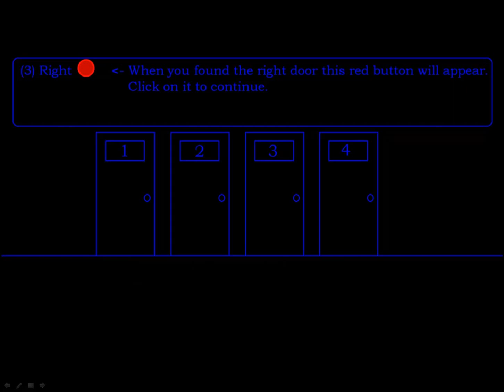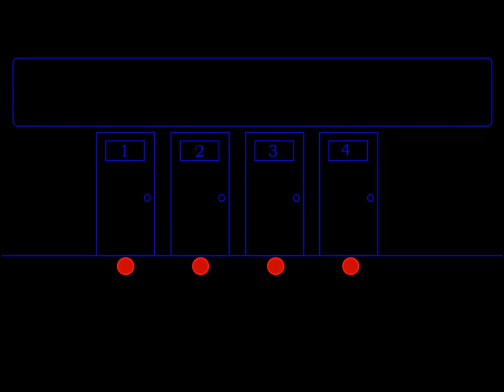Only one way - weitere Bilder/Infos/etc.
*Only one way*
Weitere Bilder: Wie sich das Spiel entwickelt hat
Infos: Was jetzt aus dem Spiel mal werden soll
etc.: Der ganze Rest :)